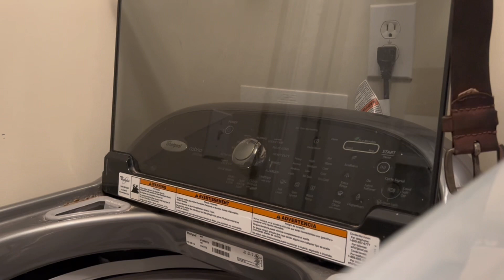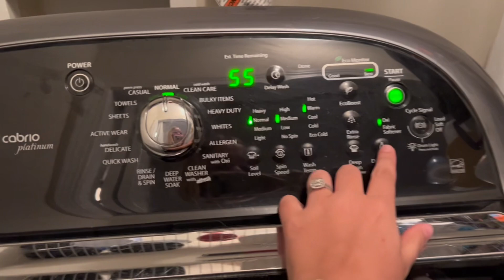DAY IN MY LIFE | MARRIED AT 18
Here is a super quick vlog of some things I did today as a small business owner of two pet businesses and a wifeee. Also shop my Etsy for some very cute pet bandanas!

Search Pawmetto Prints on Etsy to shop!!!